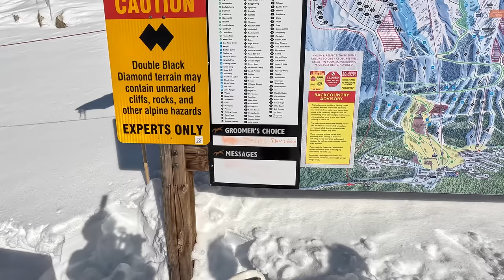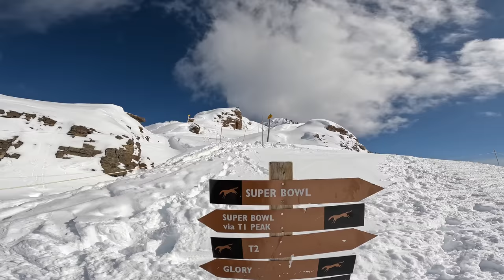My First Time Skiing KICKING HORSE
Kicking Horse Mountain Resort is a steep skiers dream. It’s got the fourth highest vertical drop in North America and 85 inbounds chutes. This mountain is not for the faint of heart and is the only North American resort that hosts the freeride world tour. We checked off all the classics on our first day skiing Ozone, Whitewall, Terminator 1, Terminator 2 and as many chutes as possible. It was over a week since the last snowfall and the conditions were still amazing! I can’t say enough good things about Kicking Horse. You have to ski top to bottom almost every single run and all of the mid mountain trees, bumps and groomers have the perfect pitch for shredding.

00:00 - Intro
01:13 - Crystal Bowl
02:00 - Stairway To Heaven
02:40 - Whitewall
03:32 - Feuz Bowl
03:45 - T2B
04:27 - CPR Ridge
06:09 - Ozone
08:14 - Trees
09:00 - Terminator Peak (T1)
11:11 - Truth & Dare
13:40 - Bumps
14:26 - Terminator 2 (T2)
18:00 - Crazy Legs
18:36 - Wild Card
19:30 - More Trees
20:19 - Sneaky Pint
20:58 - Glory
22:30 - Best Resort Ever - My Thoughts